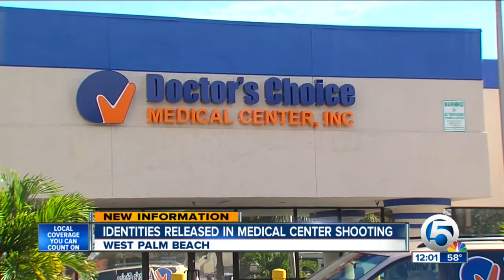Jose Vega identified as gunman in medical center shooting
Investigators say Vega shot himself after shooting two other people